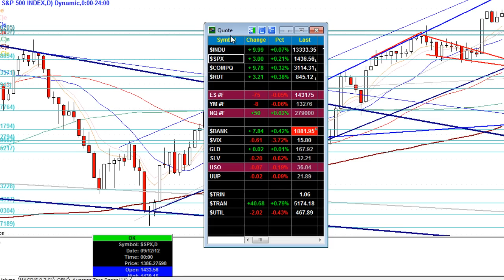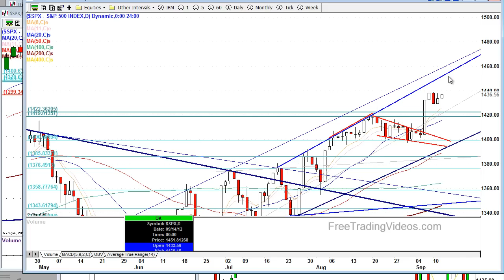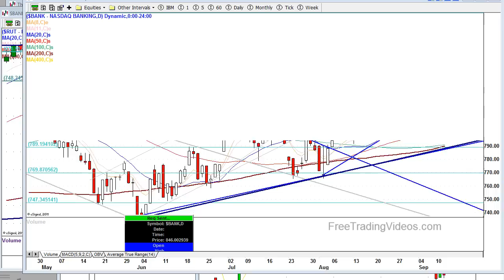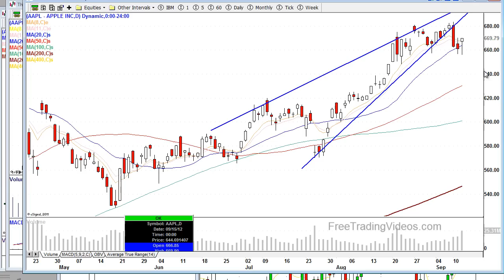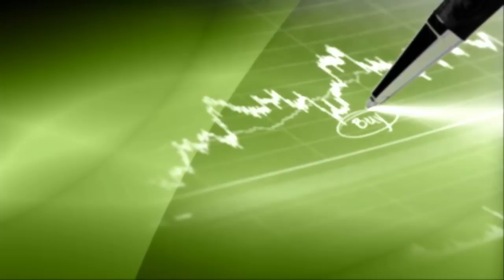9.12.12 Stock Market Update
Wall Street ends the day slightly bullish.  iPhone 5 is out and AAPL stock rises.  Mark will be filling in for me the next few days.

Click FULL SCREEN to watch in clear HD quality.

Click below to make your comment.